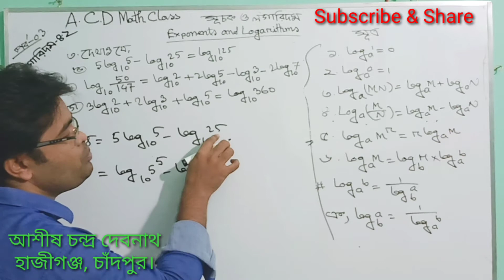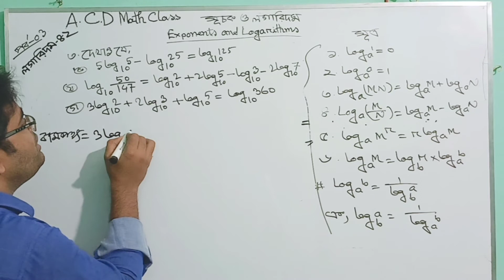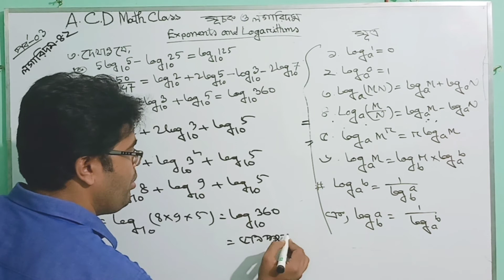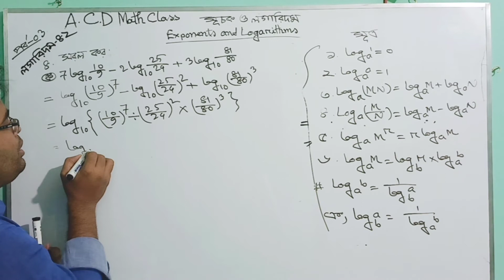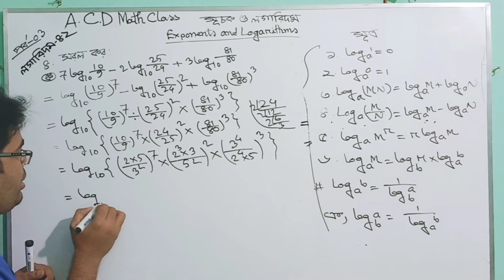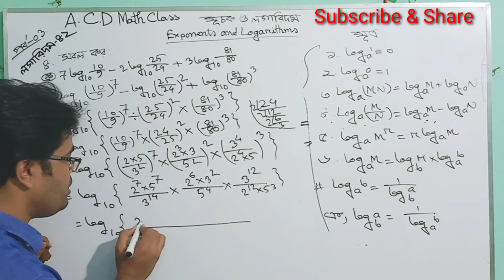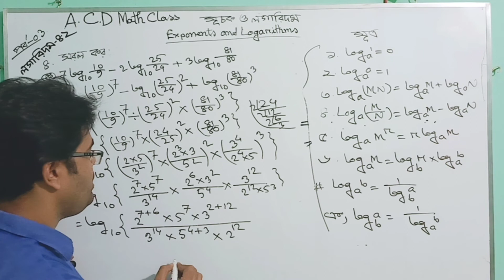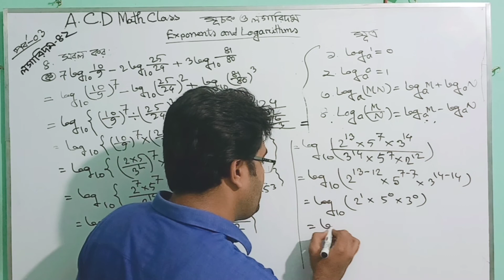03.সূচক ও লগারিদম (৪.২)-পাঠ্যবই এর ৩-৪নং প্রশ্নের সমাধান।। A.C.D Math Class